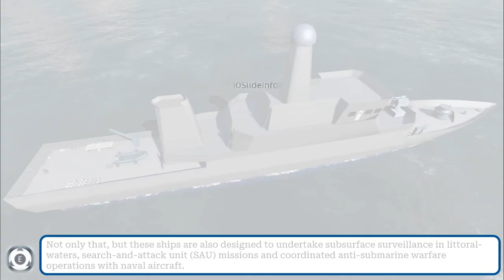Launch Of GRSE Built 1st Anti Submarine Warfare Shallow Water Craft | Indian Navy's ASW SWC